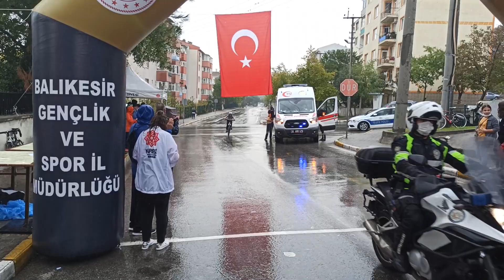Balıkesir İl Birincisi Sudenaz Çakır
Geleneksel Balıkesir Adnan Menderes Bisiklet Yarışları